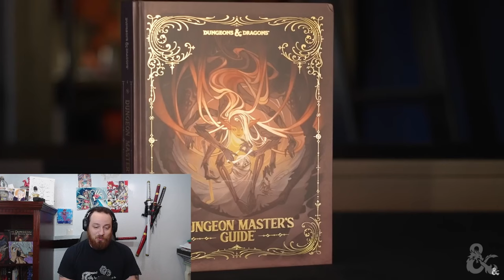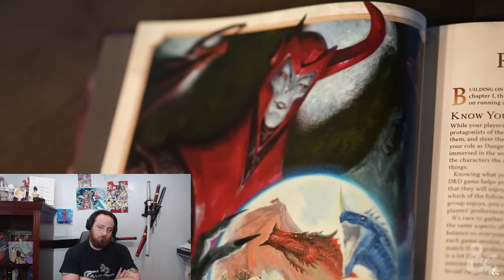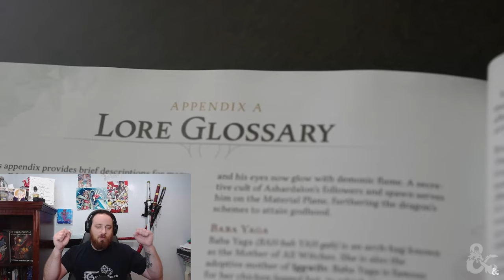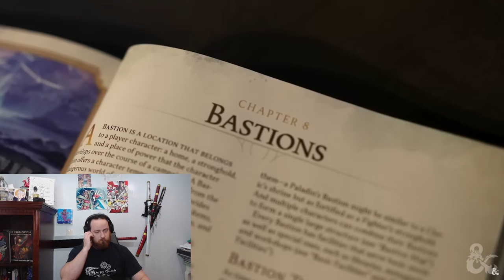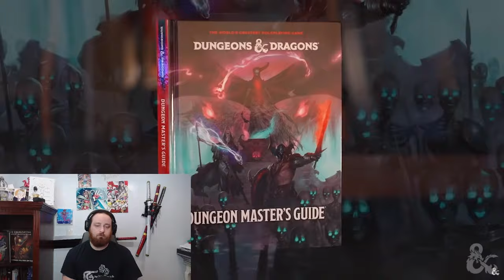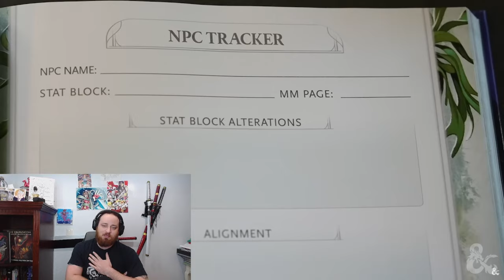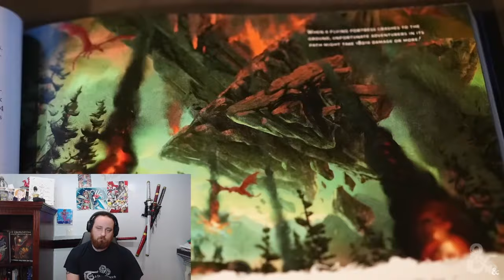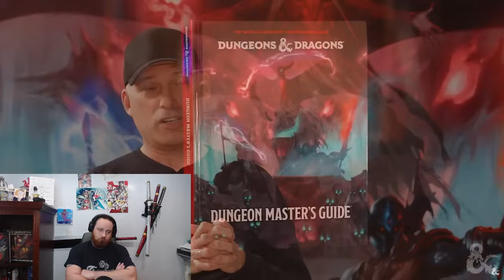Is 2024 Dungeon Masters Guide WORTH the Hype?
The 2024 Dungeon Masters Guide brings in some new changes, but it also brings with it a new set of tools. In my personal opinion I believe the 2024 DMG will be incredibly more useful than it's predecessor.